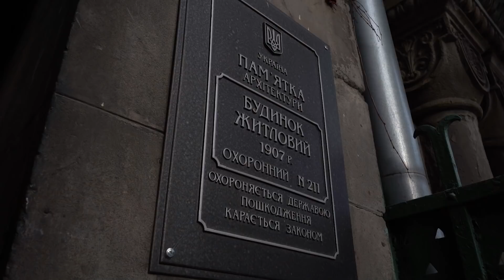Палац Сосновського | Італійський шарм Львова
У четвер традиційно випуск про реставрацію. Цього разу завітаємо до одного із найбільш упізнаваних будинків Львова - палацу Юзефа Сосновського, збудованого із наслідуванням стилістики флорентійського ренесансу. Хто і як реставрував цей будинок? Хто в ньому мешкає? Зараз дізнаємося.